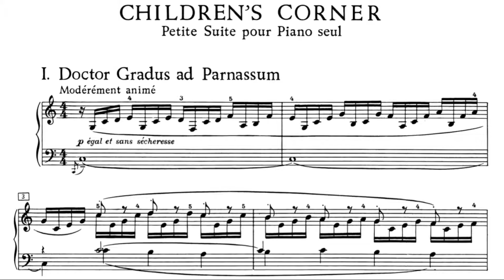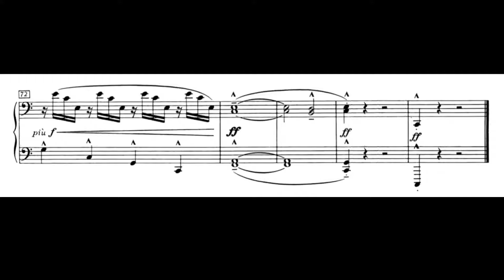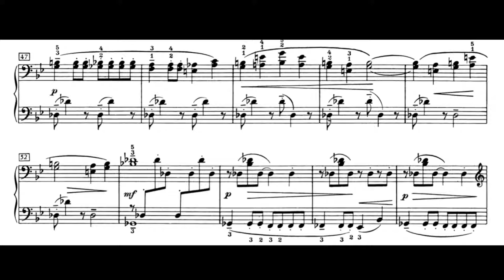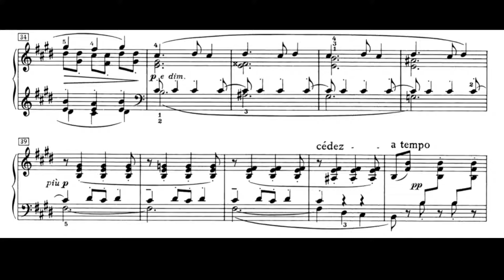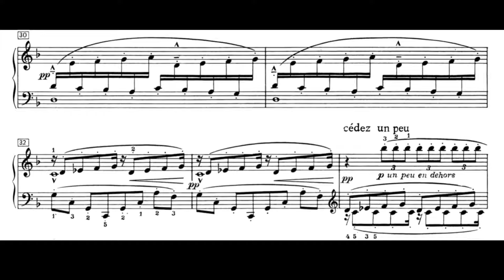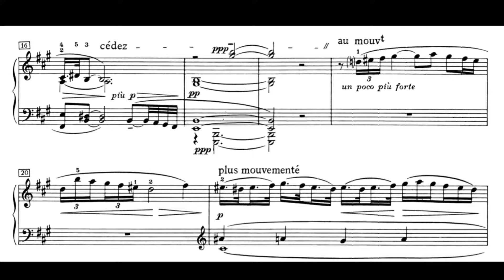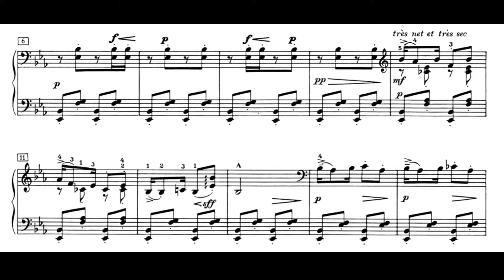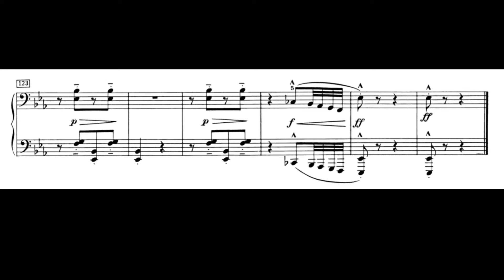Debussy : Children’s Corner (Ivan Moravec)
Children's Corner was written by Debussy in 1908 and dedicated to his daughter Chouchou.

Ivan Moravec'a interpretation may be a bit slower than usual, but the expressiveness and softness of his playing result in a magical moment of music.

0:00 I. Doctor Gradus ad Parnassum
2:43 II. Jimbo's Lullaby
6:00 III. Serenade for the doll
8:43 IV. The snow is dancing
11:30 V. The little shepherd
13:42 VI. Golliwogg's Cakewalk